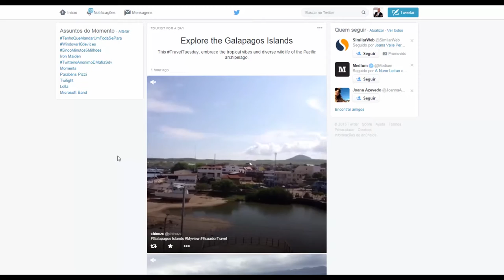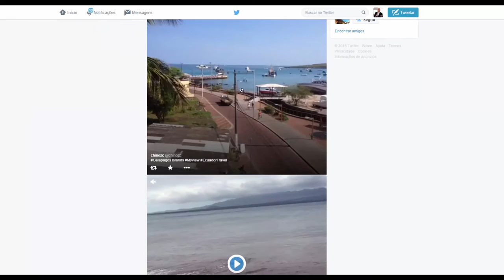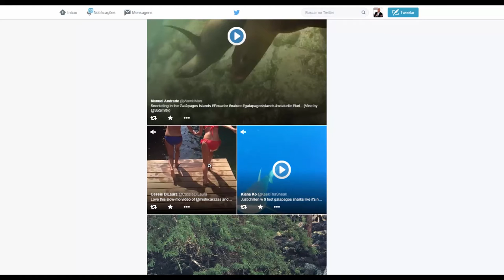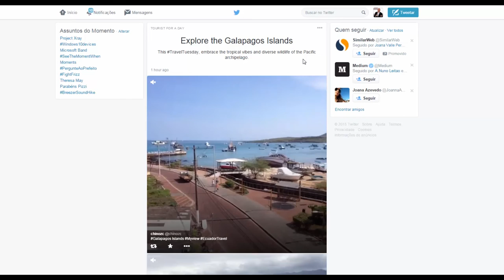Twitter Moments: Biggest Change Ever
Subscreva a newsletter e receba dicas úteis do universo do Marketing Digital e informações sobre eventos e ações de formação